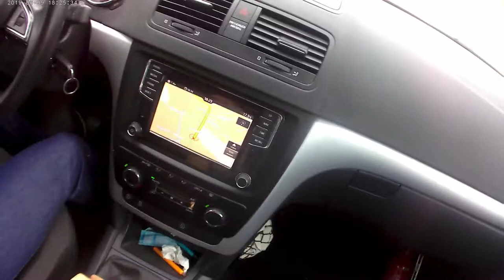Skoda Yéti POV